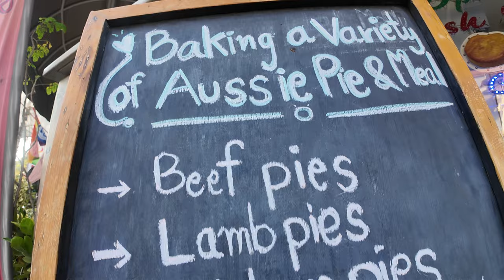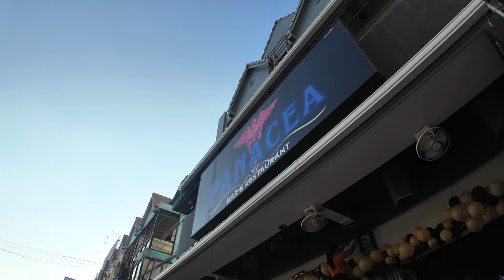Jomtien Thrapraya Road - Retire in Jomtien and not Pattaya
Hello everyone , thank you so much watching this video.in this video "Jomtien Thrapraya Road - Retire in Jomtien and not Pattaya"

Thinking about retiring in Thailand? In this video, we explore why Jomtien, located along the Thrapraya Road, is the perfect alternative to Pattaya for expats looking to settle down in a more peaceful and laid-back environment.

Join us as we take a tour through Jomtien’s serene neighborhoods, beautiful beaches, and convenient amenities, and discover why this location offers a relaxed lifestyle while still being close enough to the excitement of Pattaya. From local attractions to affordable living options, we’ll cover everything you need to know to make Jomtien your retirement destination of choice.

🔑 Key Highlights:

Peaceful lifestyle compared to Pattaya
Affordable housing options for retirees
Beautiful beaches and attractions
Easy access to local markets, restaurants, and services
Why Jomtien is the perfect choice for your retirement in Thailand
If you’re considering retiring in Thailand, Jomtien might just be the hidden gem you’ve been looking for